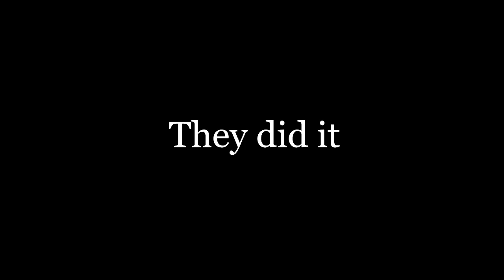Special ShrugFriend Night - FNF SpongeBob Parodies Mini Dub